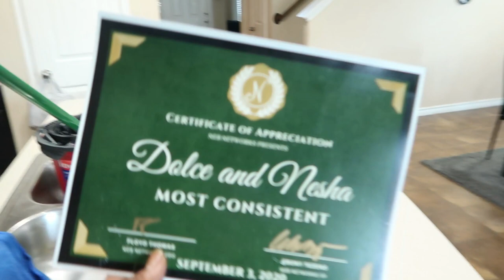BABY JAI TOOK HER FIRST STEPS ON CAMERA | UPDATE ON DARRI FOOT ( dolce and Nesha)